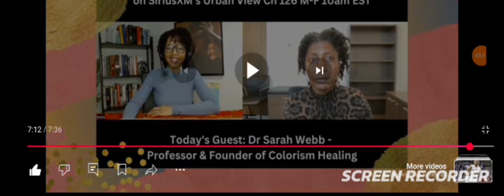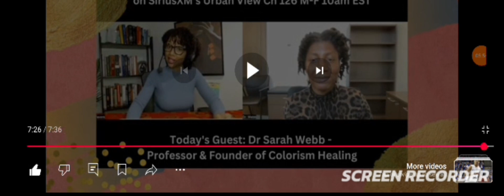Brainwashing Lightskin Babies 👶 pt1